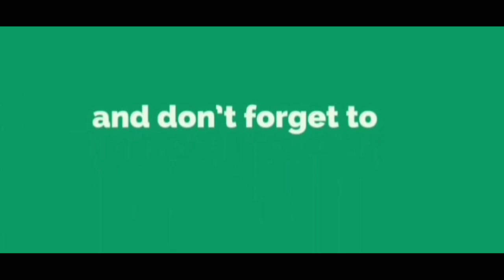NOKOU DEl NOKOU || RAKESH REEYAN || NEW ASSAMESE COVER VIDEO SONG || JUNAK NIKHA|| 2020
🎵 AUDIO CREDITS 🎵

◾ Singer : RAKESH REEYAN
◾ Lyrics/ tune - Luit Neel
◾ video graphy by MJ RAYAN
◾ video Editing : MJ RAYAN

*ING : Sofirul
          Tachlima

cast :

 Syanika
 sumi
Tina
Juri
pinki
 Rumsumi

NOKOU DEl NOKOU & RAKESH REEYAN

High pressure
simanta kashyap